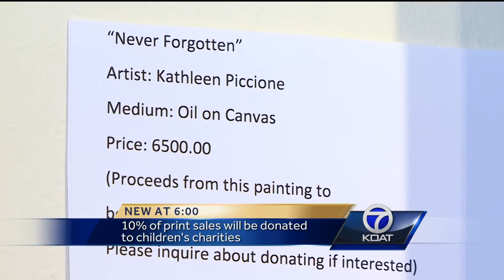Artist donates painting proceeds to Ashlynne Mike's family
Santa Fe artist Kathy Piccione will donate $6,000 from one of the paintings, sold at Indian Market, to the family of 11-year-old Ashlynne Mike, who was kidnapped and killed earlier this year.